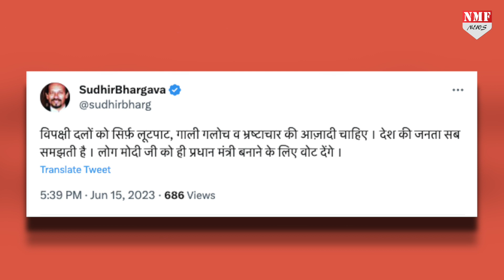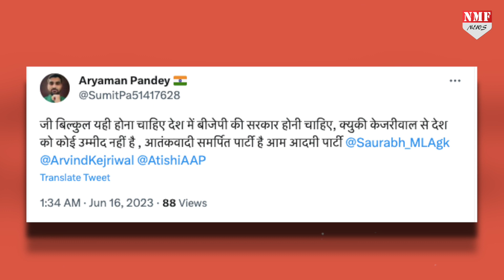Modi के ख़िलाफ़ सभी चाल स्वाहा तो AAP ने बता दिया भविष्य का राजा!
आम आदमी पार्टी के प्रवक्ता सौरभ भारद्वाज ने लोकसभा चुनाव को लेकर बड़ी भविष्यवाणी की है..साथ ही अपने मन के डर को जगज़ाहिर कर लोगों में भ्रम फैलाने का प्रयास किया है। दावा किया है कि 2024 में राजा बन जाएंगे मोदी!